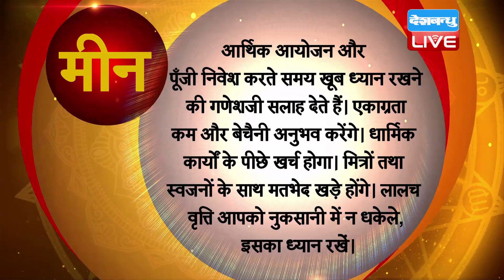23 March 2020 | आज का राशिफल | Today Astrology | Today Rashifal in Hindi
23 March 2020 | आज का राशिफल | Today Astrology | Today Rashifal in Hindi